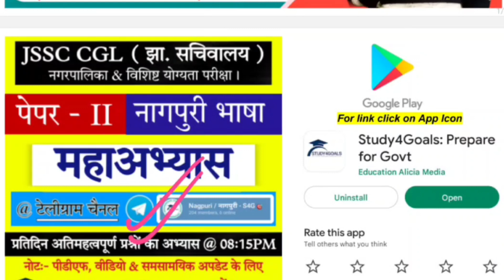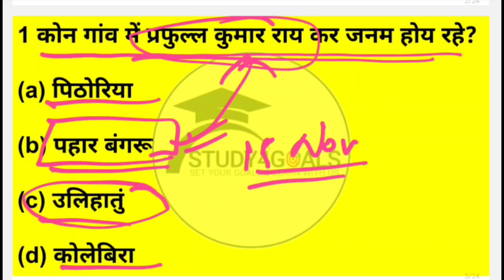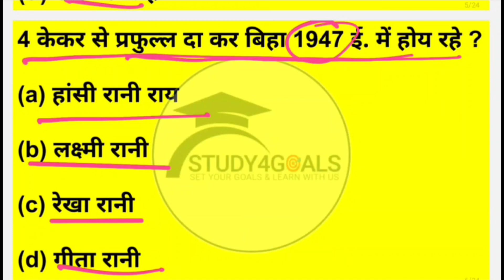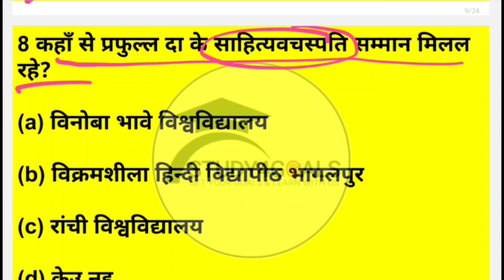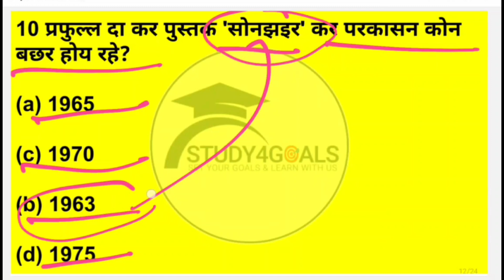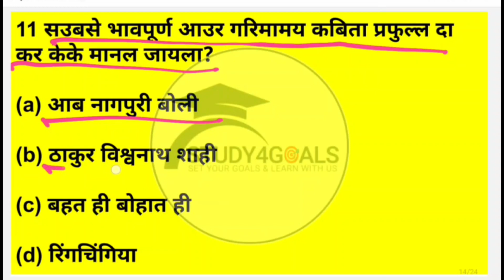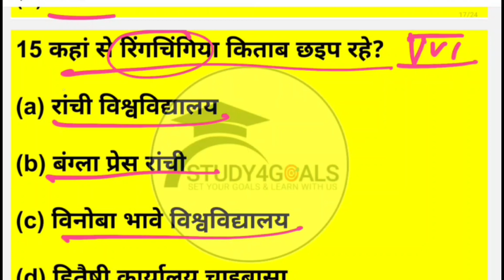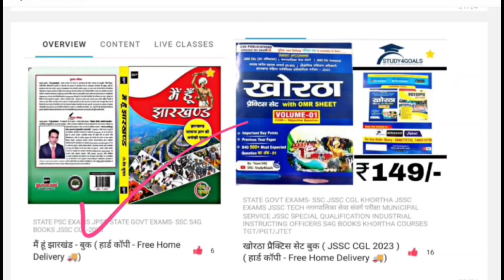वस्तुनिष्ठ नागपुरी लेखक परिचय| प्रफुल्ल कुमार राय | Rivision Class By KP Sir Team S4G 🎯🏆🔥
🔰 टेलीग्राम:-
झा० जीके Daily Quiz:-🎯 👇